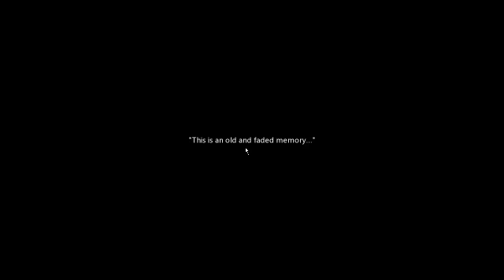Desert Dragon Memoria Part I (Team Carbon)